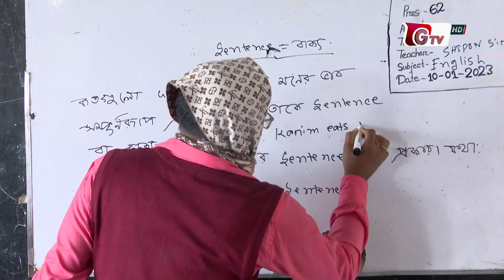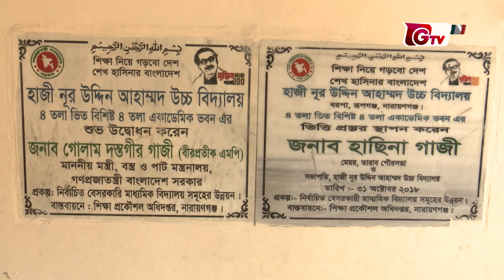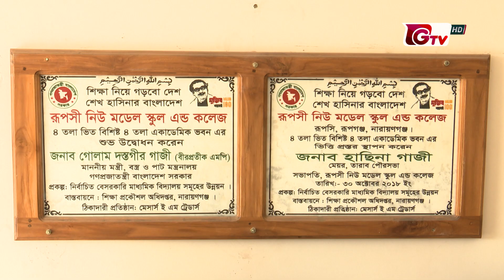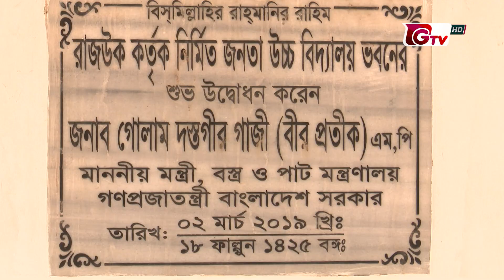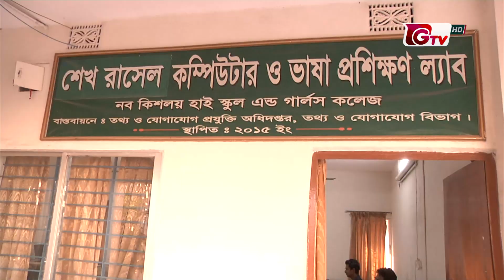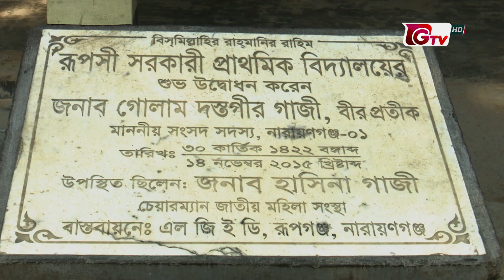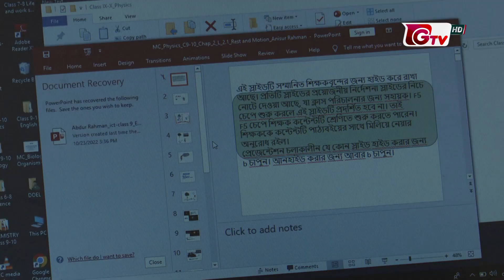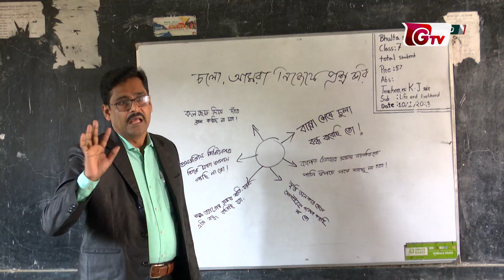বদলে যাওয়া রূপগঞ্জ: শিক্ষা | Education Development of Rupganj | Development Of Bangladesh